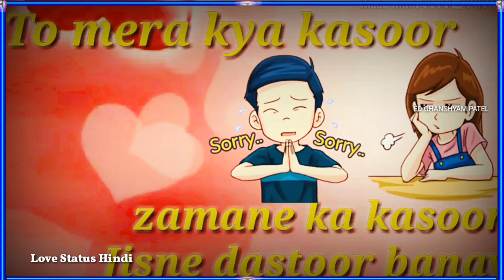April fool Banaya WhatsApp Status 2019||april fool pranks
April Fools Prank | April Fool Videos | April Fool WhatsApp Status | Tik Tok Funny Videos | Faisu

Remove

april fool day whatsapp status

Remove

april fool whatsapp status

april fool status

april madhathil songs

april fool banaya

april mayile tamil song

april month rasi palan 2019

april fool kaise banaye

april fool status

april fool banaya

april fools pranks for kids

april fool ideas

april fools pranks troom troom

april fools pranks for school friends

april fool day

april fool doraemon

april fool day story

april fool day pranks

april fool day doraemon

april fool dj song

april fool danish

april fo

april fool day kab hai

april fool day samreen ali

april fool day kyu manaya jata hai

april fool day kab aata hai
April Fool Whatsapp Status || April fool paranks || April fool day
April fool day

april fool status

april madhathil songs

april fool banaya

april fool day in hindi

april fool day funny video

april fools day full movie

april fools day full movie 1986

april fool's day 2008 full movie

doraemon april fool day full episode

arthur april fools day full episode

victorious april fools day full episode

hey arnold april fools day full episode

spongebob squarepants april fools day full episode
april fool pranks
April fool Banaya WhatsApp Status 2019

April Fool
Fools Day Jokes
April Fool status
April Fools Jokes in hindi
Happy April Fools Day 2019
Motu patlu April Fools Jokes whatsapp status video
Happy April Fool status video 2019